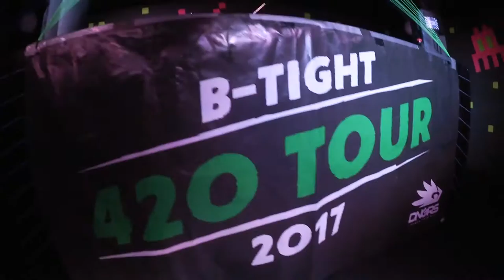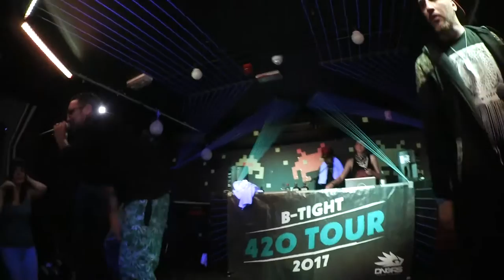B-Tight 420 Tour | TobiTV Unterwegs | Klub Wuppertal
Heute war ich einem Bobby Kontzert
420Tour

Hier alle relevanten Verlinkungen!